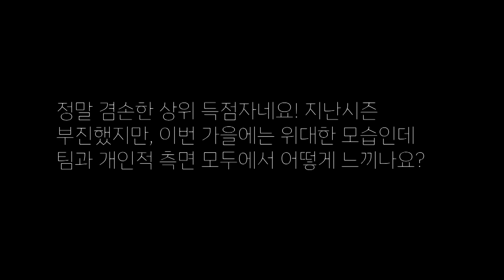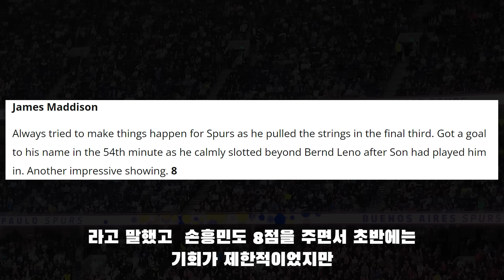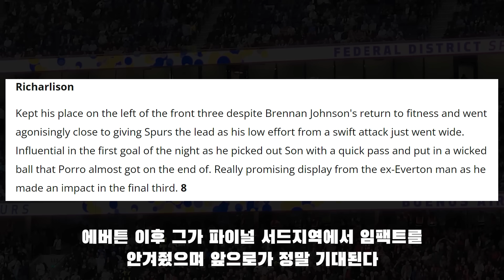매디슨과 불화요? 공격적인 질문에 현답한 손흥민 + 득점 장면 극찬하는 해외현지 패널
매디슨과 불화요? 공격적인 질문에 현답한 손흥민 + 득점 장면 극찬하는 해외현지 패널 토트넘 풀럼 현지반응, 손흥민 7호골 어시스트!